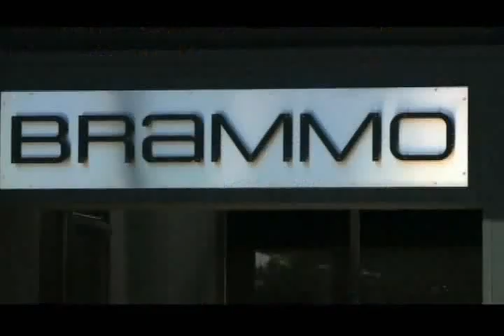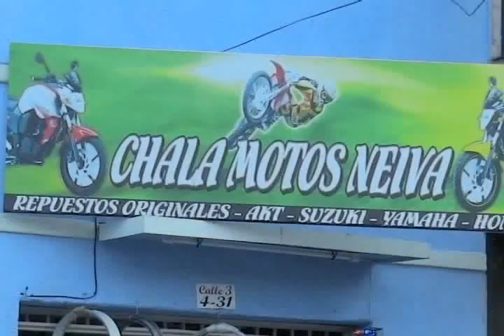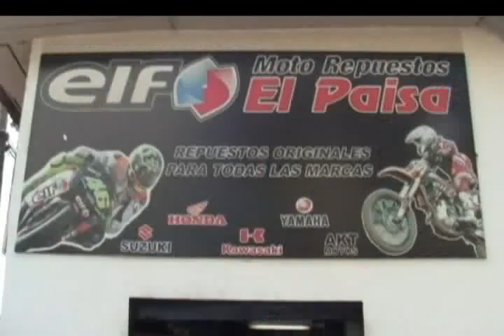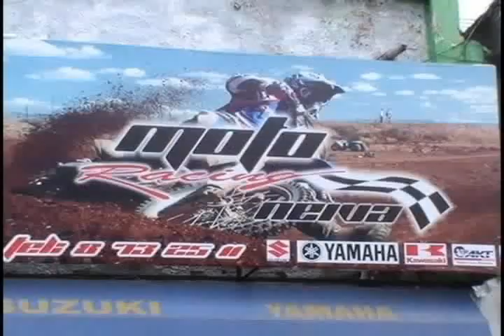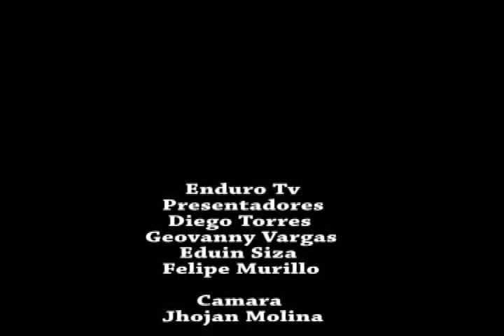Endurotv 51 segunda parte validas santamaria.